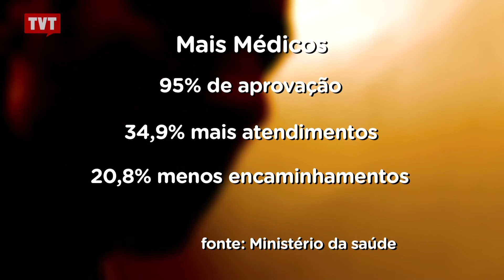Pra Você Ver: Eleições 2014 - Quem te representa ? - 2/3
No processo de escolha entre um candidato ou outro, a gente procura pontos que são importantes e indispensaveis na nossa vida. No Pra Você Ver acompanharemos reportagens que mostram a diversidade de opiniões e prioridades nos diferentes segmentos sociais.

Tema: Eleições 2014 - Quem te representa ?